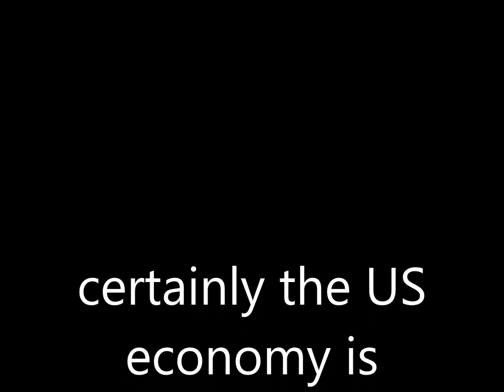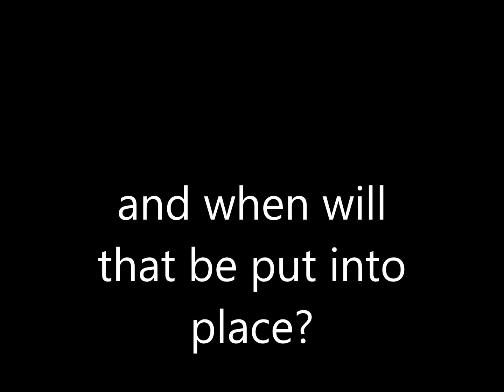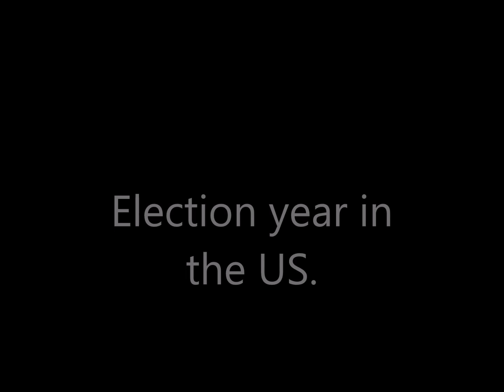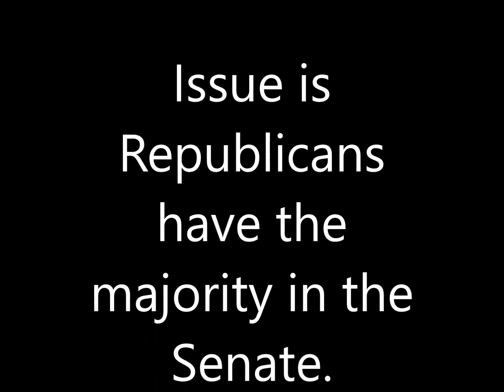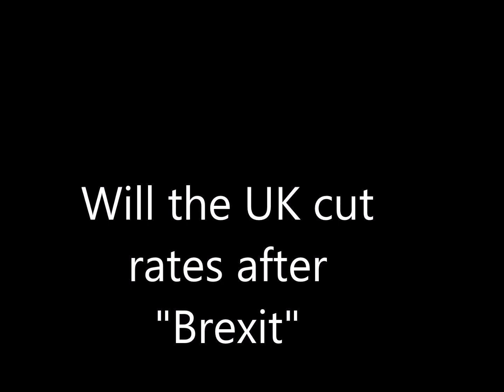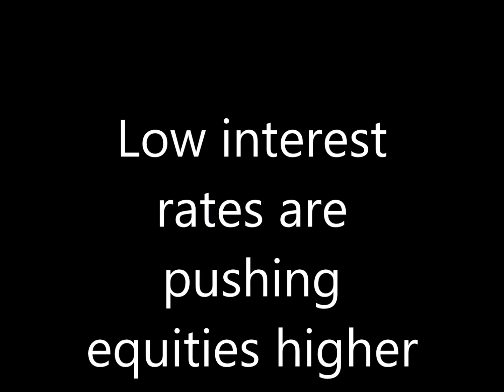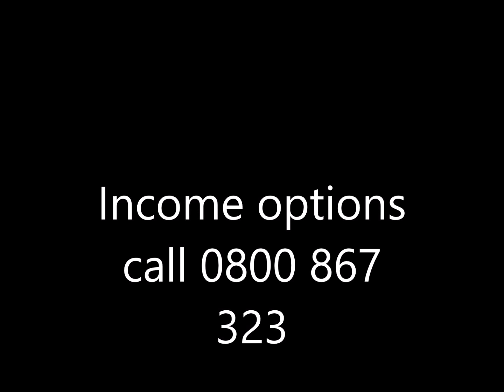More alternative facts from Trump at climate change meeting in Davos